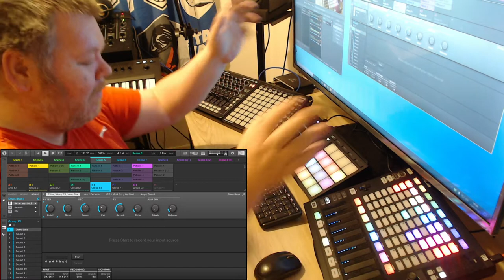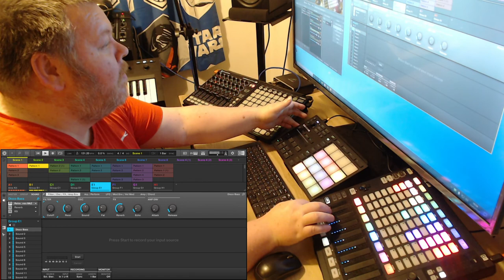Maschine Jam: To early for Summer Cheese?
Equipment:
Native Instruments:
Maschine Jam
Maschine Mini Mk3
Komplete Kontrol A25
Numark M6 Mixer
M-Audio BX5 monitors.

Something I recorded last time, moving some bit round for better feel in the studio.